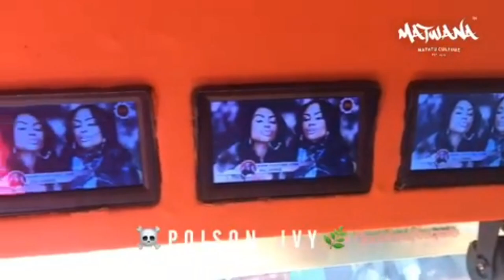Cost of Living in Nairobi,Kenya.Watch this Before Moving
Nairobi has been ranked among the top 100 most expensive cities in the world. But, what is the actual cost of living in Kenya?
In this vlog i have explained how much it will cost you to live in Nairobi,Kenya.